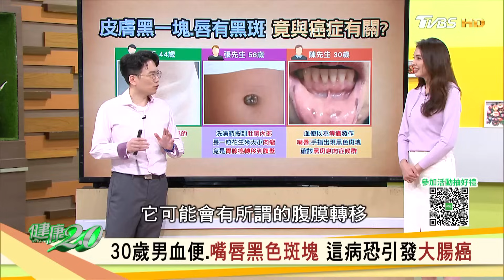病患家屬脖子黑一圈 提醒他去照胃鏡確診胃癌 健康2.0